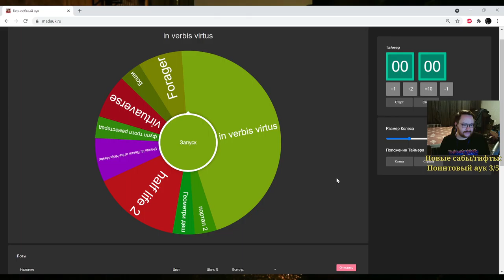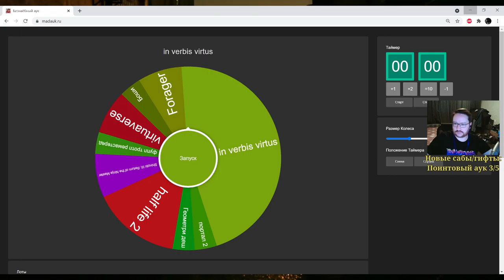In Verbis Virtus с аука (28.06.21)